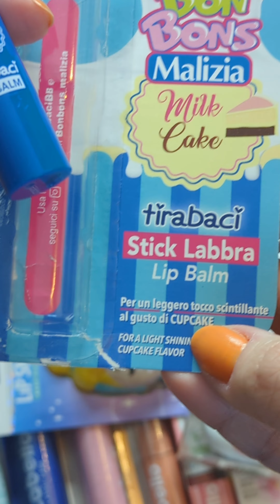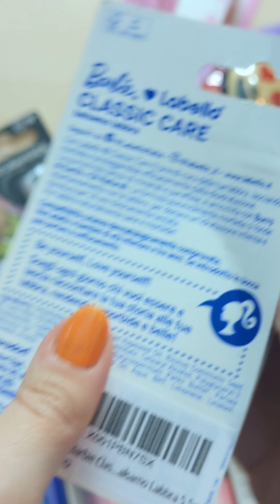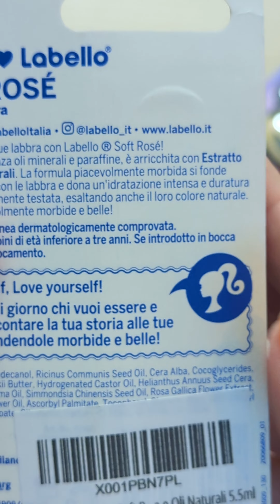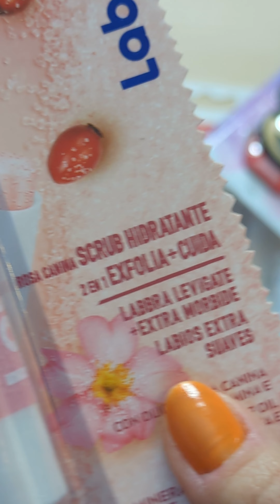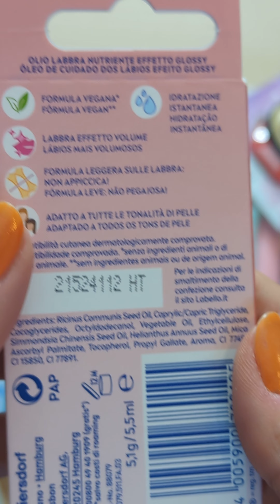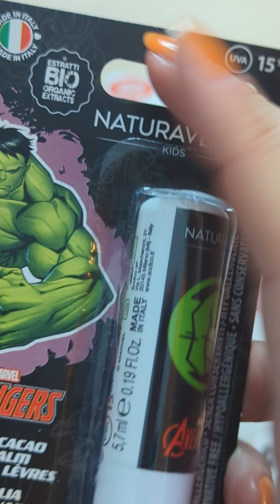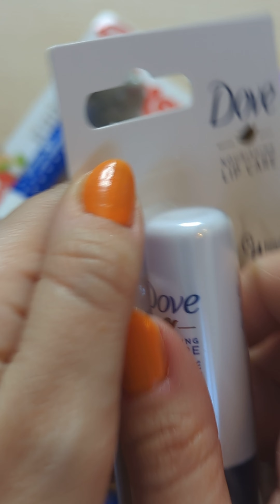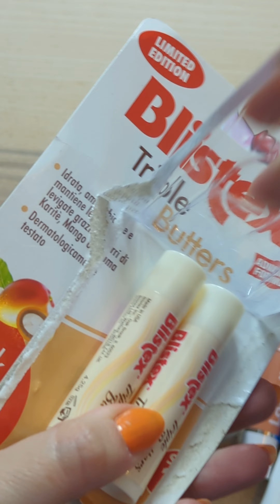Lipbalm makeup beauty makeuphacks lipstick oddlysatisfying shorts tips amazing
Spacchettiamo assieme tutti i lipbalm che ho trovato in commercio 😊😘